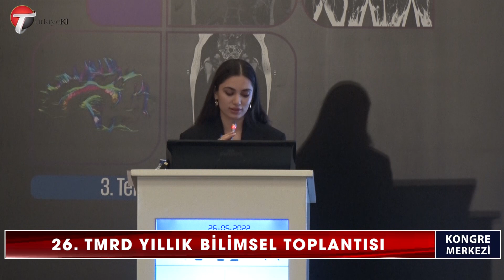26. TMRD YILLIK BİLİMSEL TOPLANTISI/Fragman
26. TMRD YILLIK BİLİMSEL TOPLANTISI/Fragman

Türkiye'nin İlk Sağlık Profesyonellerine Özel Televizyon Kanalı...